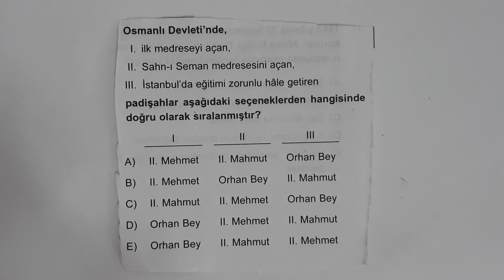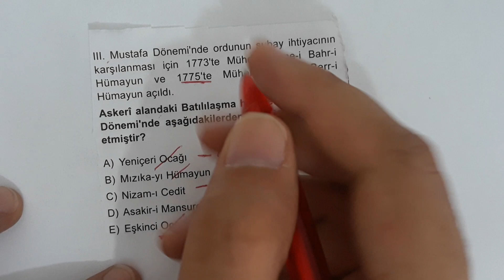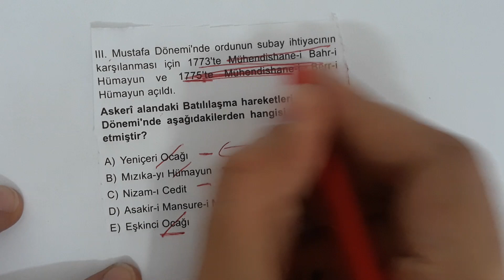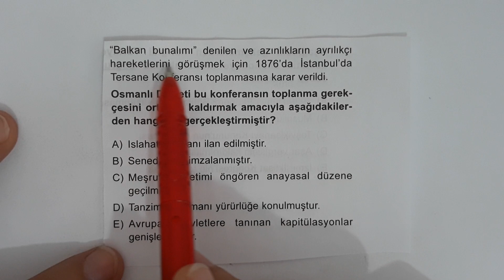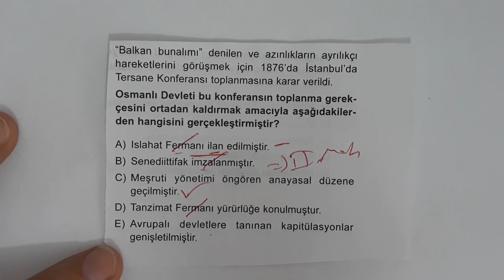4 Hap Bilgi - Osmanlı Tarihinden - KPSS Tarih - Ali Hoca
Hap Bilgilere Devam Osmanlı Tarihinden 4 Soru
KPSS Lisans
KPSS Önlisans
KPSS Ortaöğretim
KPSS ÖABT